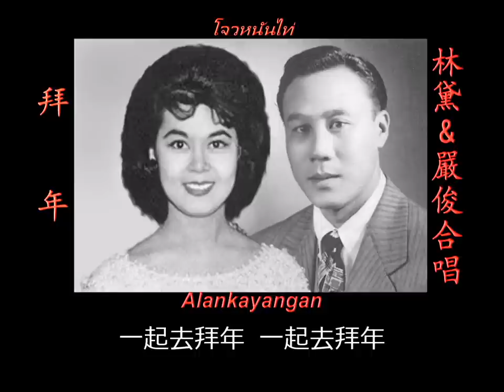拜年~歌詞版~（林黛&嚴俊合唱）~好歌聽出好心情。